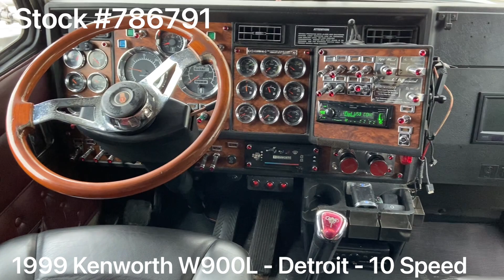1999 KENWORTH W900L - 786791 - SOLD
*** ELD EXEMPT ***

1999 Kenworth W900L / Detroit Series 60 470HP / 10 Speed / 72” Double Bunk Sleeper / NEW FULL PAINT

~ Detroit Series 60 - 470HP - 514,000 MILES ON IN-FRAME OVERHAUL

~ 10 Speed Transmission - 540,000 MILES ON REMANUFACTURED TRANSMISSION

~ 3.55 Rears

~ 260” Wheelbase

~ 72” Double Bunk Sleeper

~ VIT Interior

~ APU